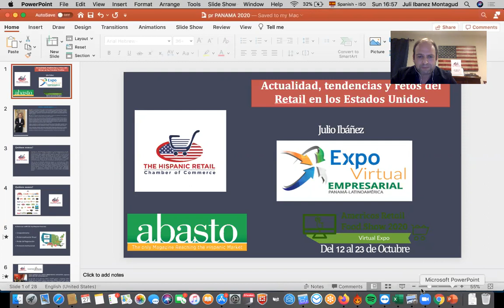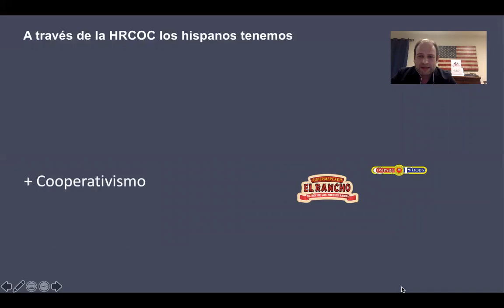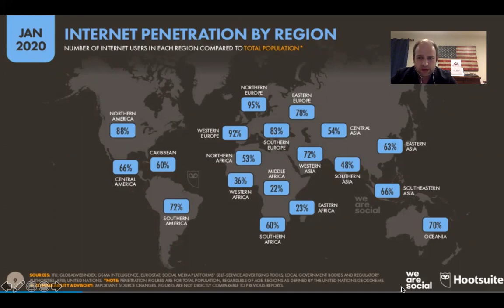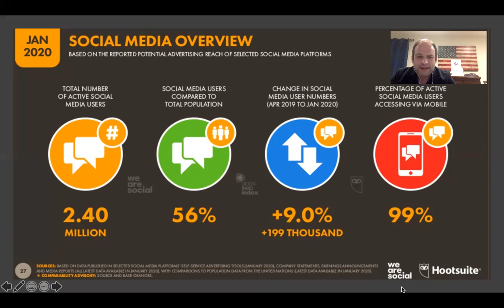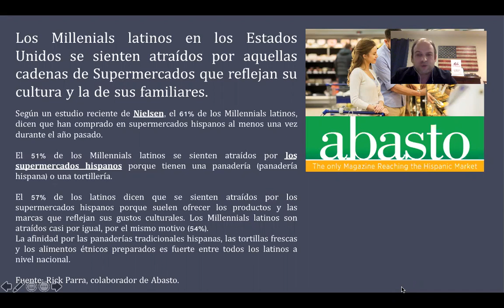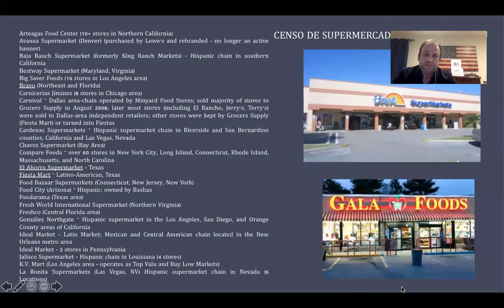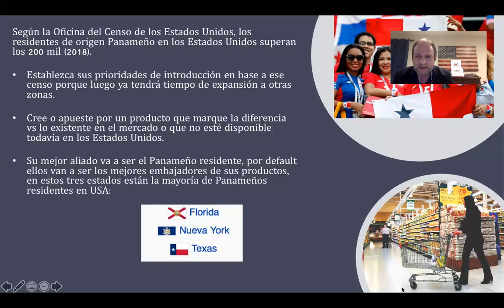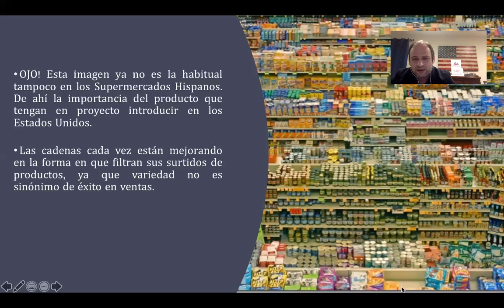Actualidad, tendencias y retos del Retail en los Estados Unidos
Actualidad, tendencias y retos del Retail en los Estados Unidos – Julio Ibanez / Presidente de The Hispanic Retail Chambero of Commerce